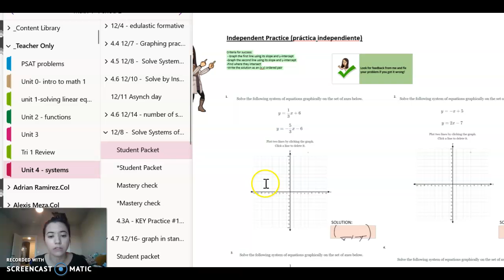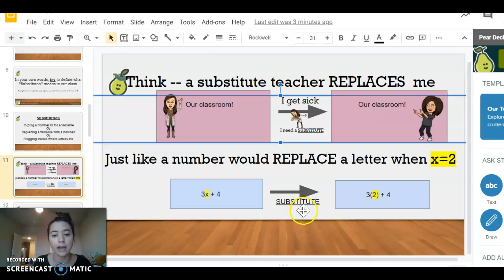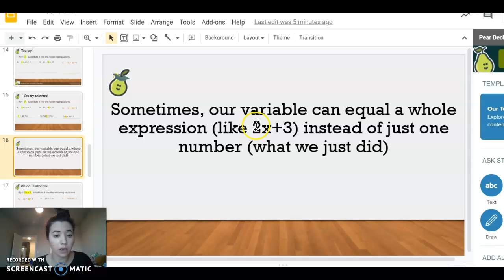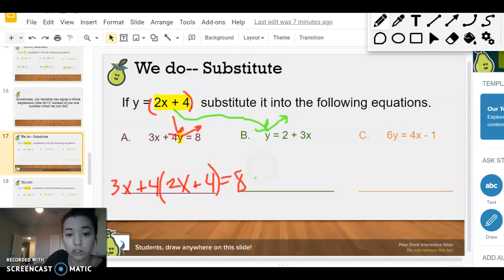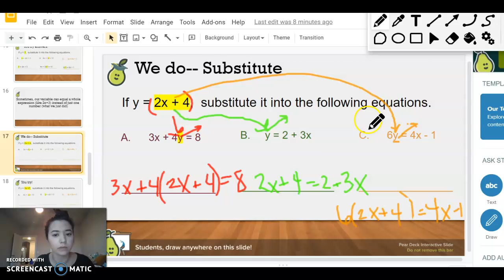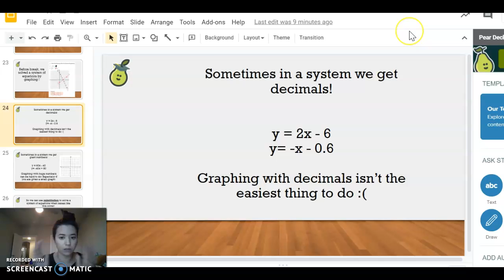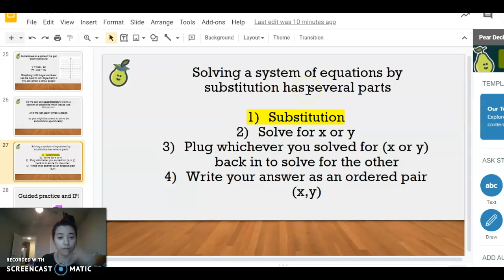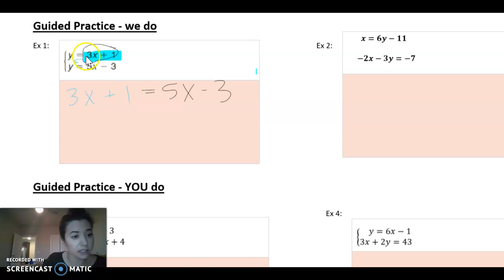1/5 intro to systems with sub